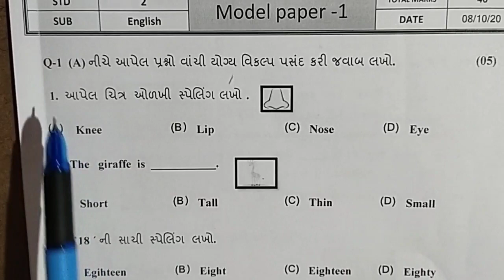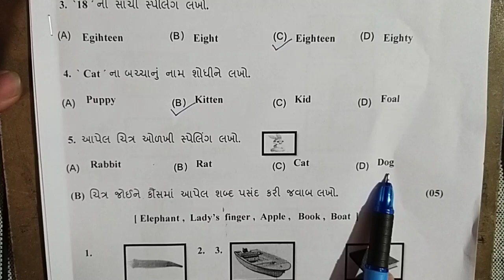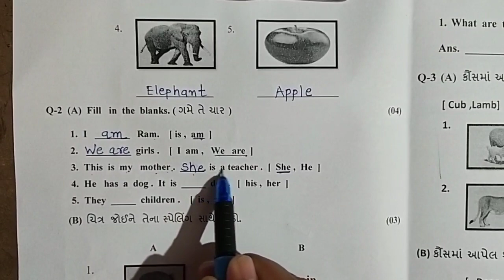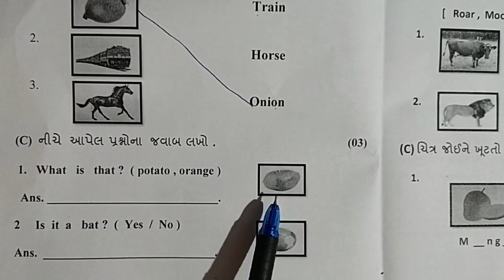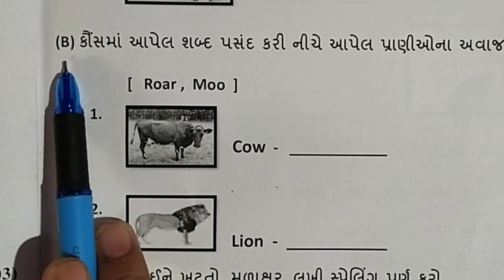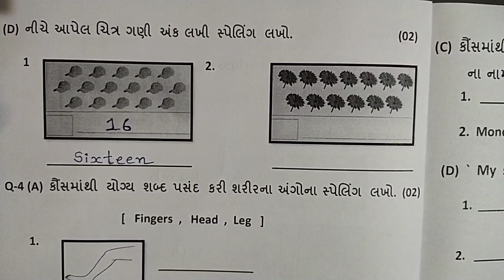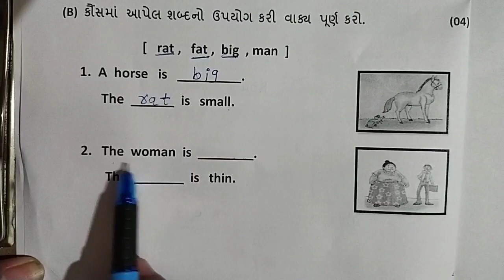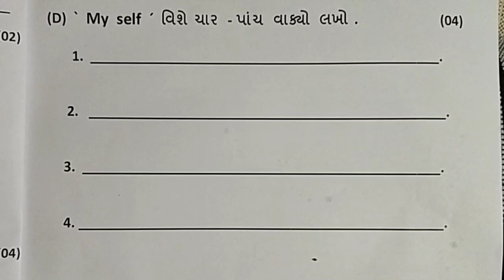GUJ MED STD 2 ENGLISH Model paper 1 solution